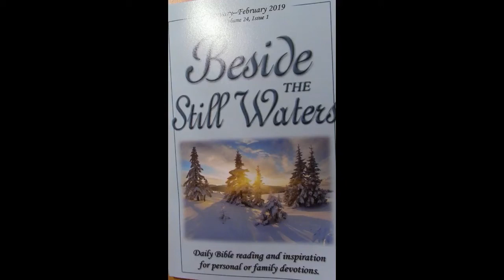Daily Devotions January 22, 2019